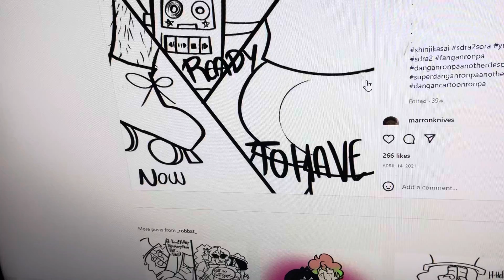Cartoon Ronpa Episode 4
Thank you _Robbat_ from Instagram for letting us dub your comics hopeto see more.
P.S.: love it.